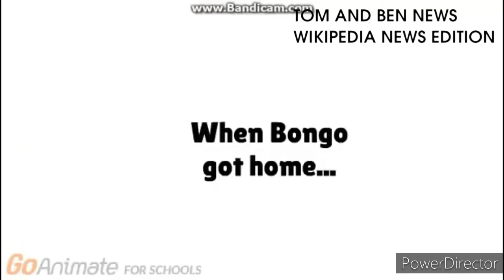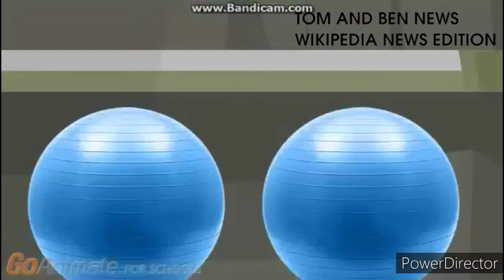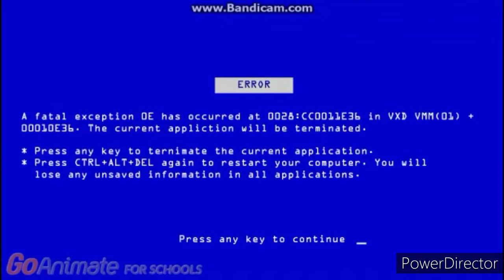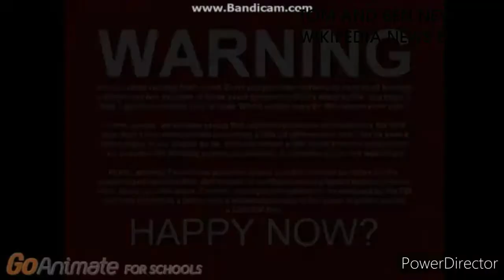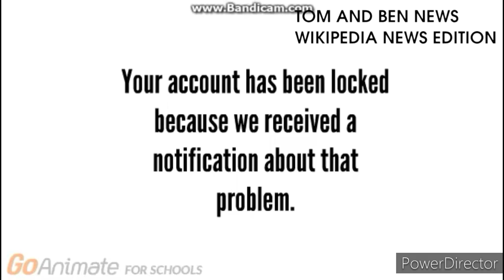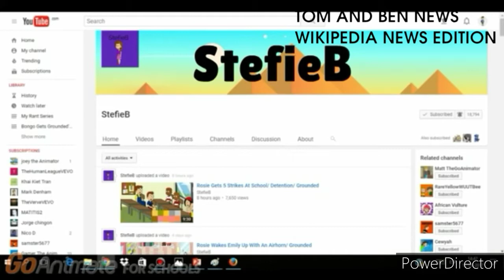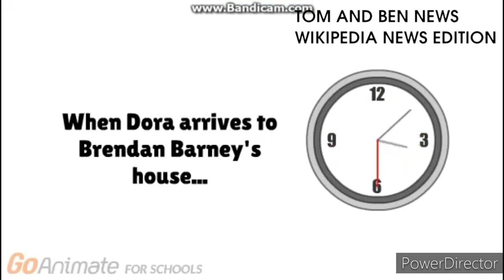Long Compilations (Season 1 Episode 13): VittorioTheVyonder2003 Compilation #26 - #30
This is the 6th longest VittorioTheVyonder2003 Compilation ever made.

VittorioTheVyonder2003 Compilation #31 is coming soon...